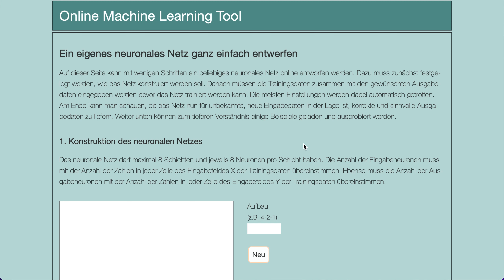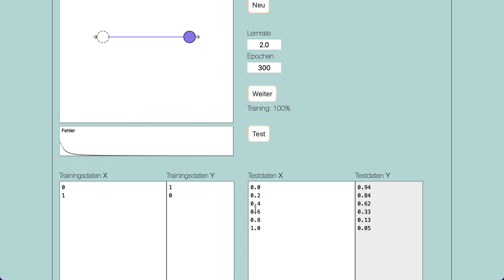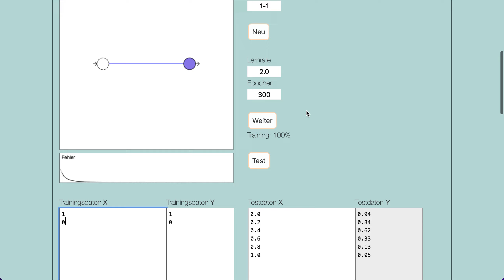Machine Learning Tool - ein einzelnes Neuron